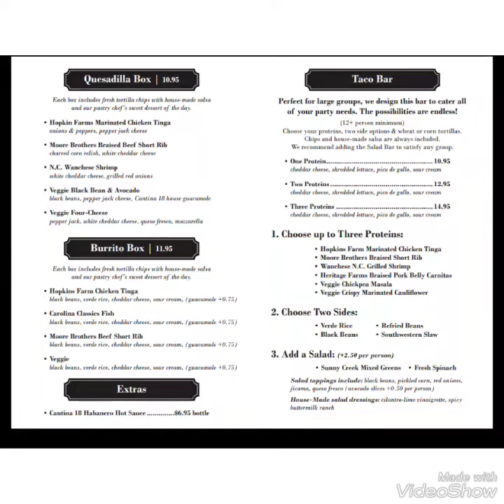Media Tasting Event Recap + New Catering Menu at Cantina 18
Celebrating Cinco De Mayo early at Cantina 18 in Cameron Village in Raleigh, NC. Media sampled new catering menu at tasting event.